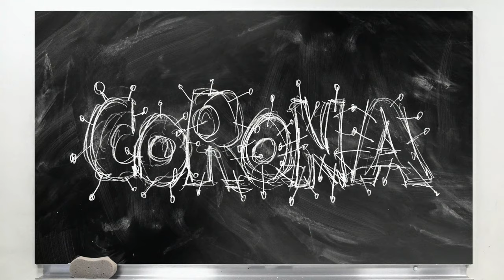FRAGFABIAN zum STRABS-Härtefallfonds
STRABS-Härtefallfonds: 👍 Wann werden die Anträge bearbeitet? 😉 Wann soll eine Auszahlung erfolgen und was hat Corona damit zu tun - frag' Fabian 😍
Heute zu Gast: Joachim Hanisch